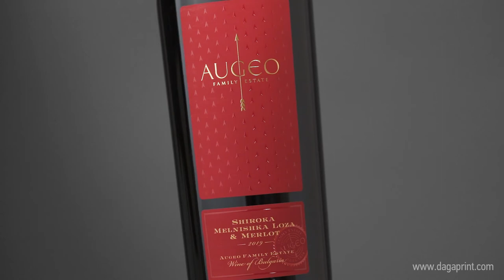Augeo Family Estate wine label, promo video for Printing House Daga, Bulgaria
Promo video for Printing House Daga, Bulgaria
Augeo Family Estate